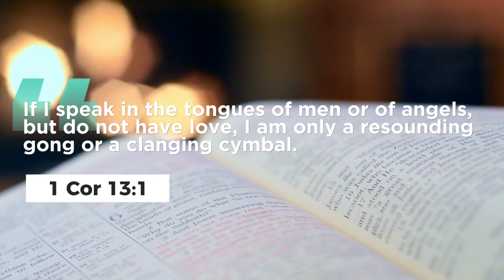Getting closer to God: S1| EP 4 : WHAT IS MEANT BY TONGUES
Welcome to SOUL STORY – Your Source of Spiritual Inspiration for Christians!
🙏 Seeking to deepen your faith and strengthen your spiritual journey? You've found the right place! Our channel is dedicated to guiding and uplifting fellow Christians as they navigate their walk with Christ.

🕊️ At  Soul STORY, we believe that the journey of faith is both rewarding and challenging. Our weekly videos are designed to provide you with the encouragement, insights, and guidance you need to keep moving forward on your spiritual path. Whether you're a new believer or a seasoned follower, there's always room to grow in your relationship with God.

🤝 We're more than just a channel – we're a community of believers who support and uplift one another. Join the conversation in the comments section, share your thoughts, and connect with like-minded individuals who are all striving to grow spiritually.